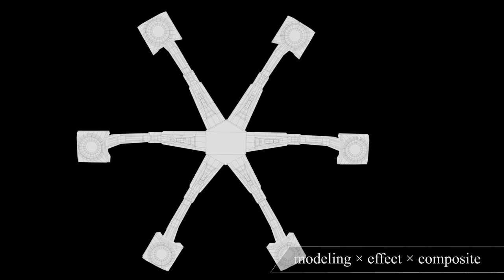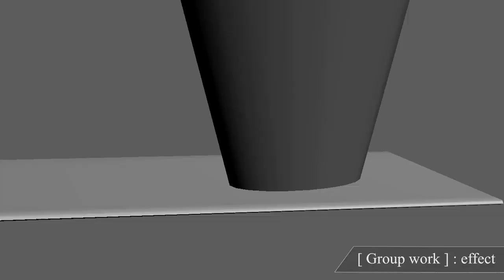【専門学校HAL】CG映像分野｜2020年度校費留学生作品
この作品は、2020年度校費留学生作品です。

◆作品分野
CG映像

◆作者名
CG・デザイン・アニメ4年制学科 CG映像コース

橋詰 厚貴

◆留学先
New York Film Academy Los Angeles／アメリカ

‹‹校費留学制度とは››
HALでは、アメリカ、イギリス、カナダ、ドイツをはじめとする海外の一流専門学校や大学への校費留学制度を設けています。留学に必要な入学手続きや費用（渡航費・入学金・学費1年分）は学校が負担します。また、留学先は自ら希望する国や学校を選択することが可能で、パリ校だけにとどまらないグローバルな教育環境を整えています。